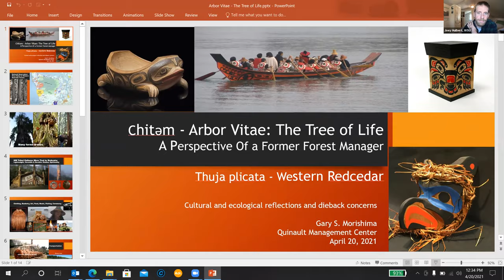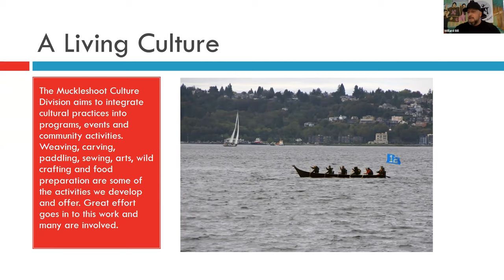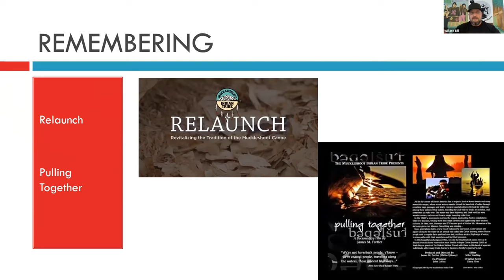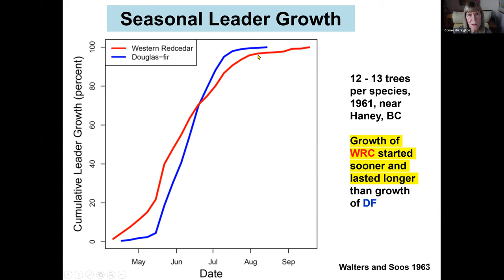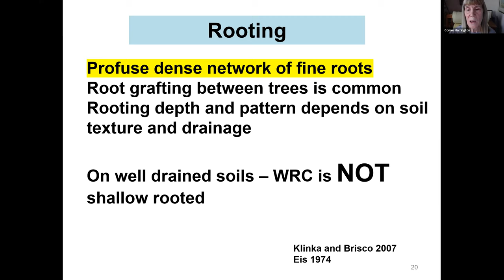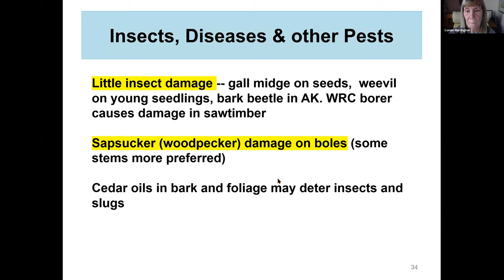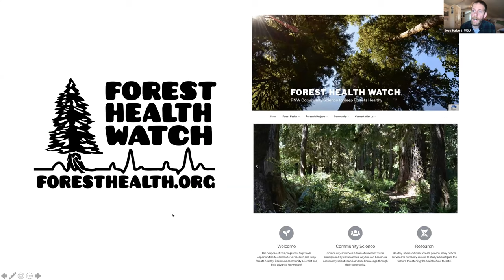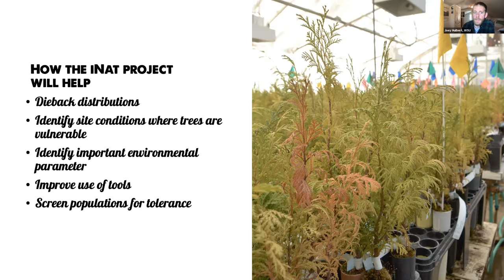Treeline Webinar Series: Western Redcedar - Cultural and ecological reflections and dieback concerns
This webinar was hosted live on zoom on April 20, 2021 12:30 PM PT

Western redcedar (Thuja plicata) is an iconic PNW tree species with tremendous importance. Observations of widespread dieback in recent years has elevated community concern over this cultural keystone species. This talk provides information about cultural and ecological dimensions and how community science is being leveraged to better document and understand dieback.

1:25 Historical context of western redcedar - Gary Morishima, Technical Advisor for Natural Resources to the President of the Quinault Indian Nation

7:43 Cultural significance of western redcedar  - Will Bill Jr., Muckleshoot Indian Tribe

22:20 Western redcedar ecology - Connie Harrington, USFS Olympia

43:30 Western redcedar dieback and community science - Joey Hulbert, Washington State University

This discussion is part of Treeline, a regional collaboration supporting climate adapted forests, supported by the Climate Resilience Fund.